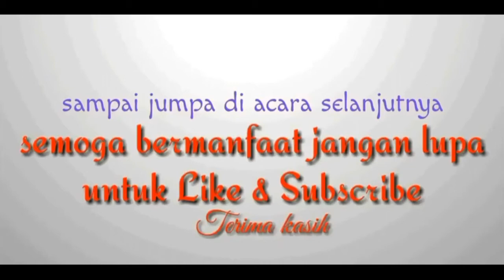Layangan pohon Aglonema || Khanza yang Viral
AlhamduliLLah... Semoga semua para sahabat baru selalu diberikan kesehatan selalu...Amin.

Hari ini kita mabar bersama abang deden dan Mase' bermain layangan pohon aglonema khanza yang lagi viral dan booming.

Gimana keseruan nya... tonton aja udah...

info wa. admin : 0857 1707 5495

wassalam.